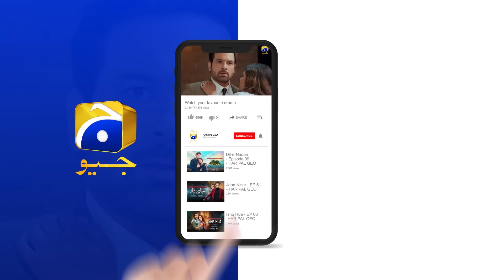Badnaseeb Nimi Ko Maa Ne Bhi Akela Chhor Diya || Kaffara || Har Pal Geo